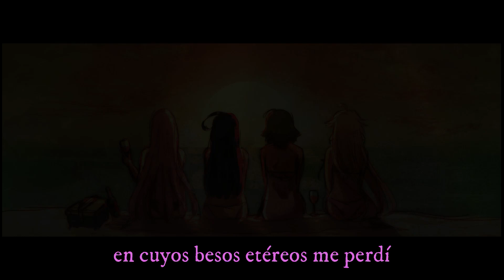Lorenly - Luz (feat Megpoid Gumi)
Hola chicos! Esta es mi primera entrada para el álbum de VocaloP Hispanos Colaboraciones por el aniversario de Megpoid Gumi.
Vocalistas:

 Megpoid Gumi Whisper
Megurine Luka
IA
Tohoku Zunko

Segunda Voz:
Megpoid Gumi Sweet

Ilustración de Megpoid Gumi: Hatsune Ana
Tuning: Yeshúa Pinto
Ilustración de Megpoid, Zunko, IA y Luka:
Melanie xD
Mastering: Ezequiel Casas

Letra:

 Estás cansada de revolotear pequeña luz?
Mariposa de tul que se extravió en mi corazón.
Melodía que busca en su destino una ilusión.

 Me vas siguiendo por toda la ciudad,
último rayo del sol de la tarde
y vas danzando en la oscuridad
difícil de entender.

 Quisiera ver remontar tus alas
entre los Horas buenas que aún quedan
y en  tu elegante fragilidad
perderme una vez más.

Hojarasca sin fin que entre caminos se  esparció.
Manantial de vibrantes aguas, volveré por ti.